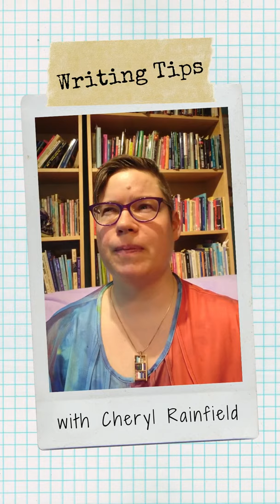Writing Tips from Author Cheryl Rainfield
BooksForward author Cheryl Rainfield provides some quick, easy writing tips for all writers looking for inspiration!